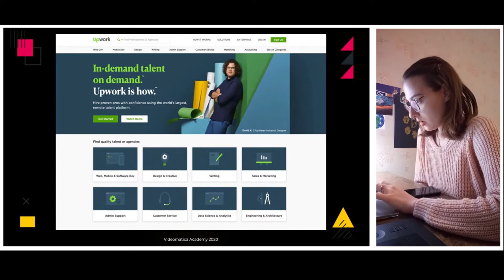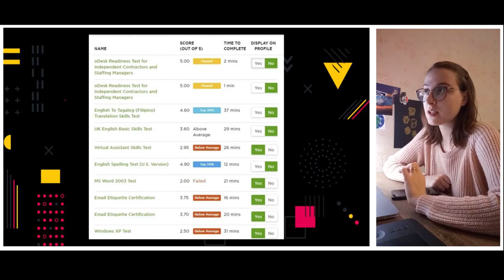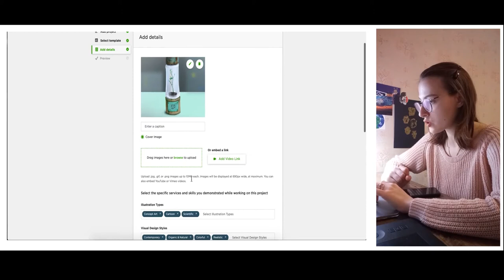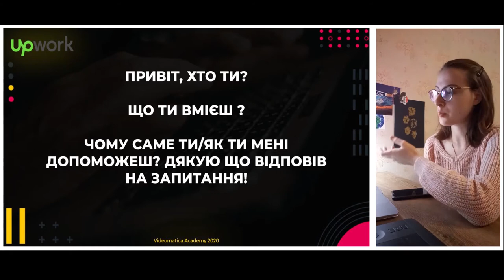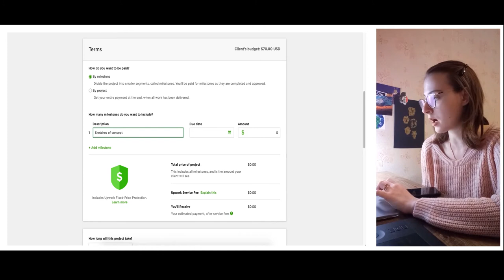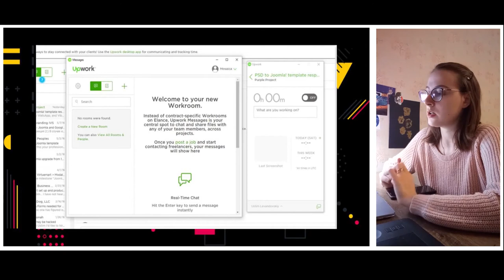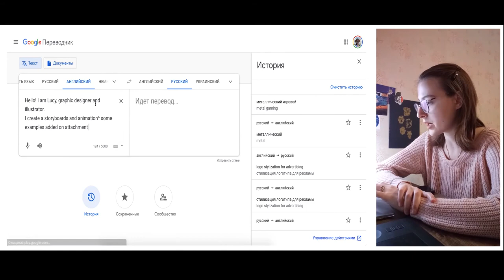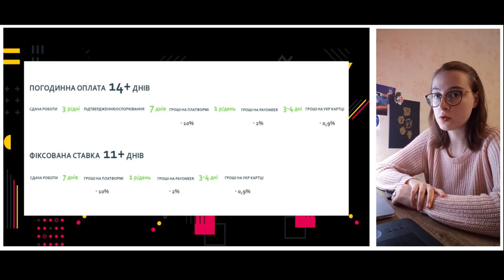Робота з клієнтами 3 -MOTION DESIGN PRO 2020